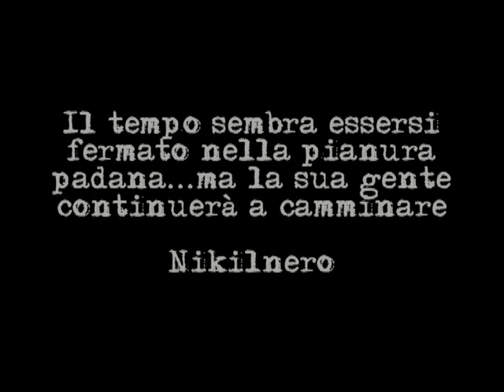IL TEMPO SI E' FERMATO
Il terremoto in Emilia Romagna...senza commenti...senza interviste...per farvi vedere e sperare che nessuno possa dimenticare tra pochi mesi